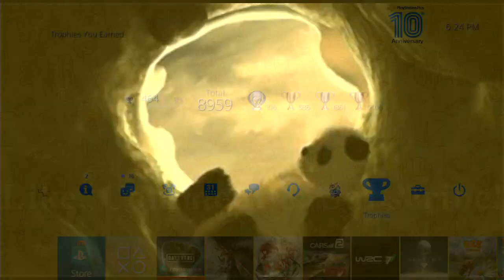Officially Level 464 on PlayStation Trophies! (Trophy Tracker Update)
Sony has officially updated the trophy levels into triple digits so instead of me being level 35, I have been upgraded to level 464!

What games I completed since the update:
Real Heroes: Firefighter
Galaga Legions DX
Race with Ryan